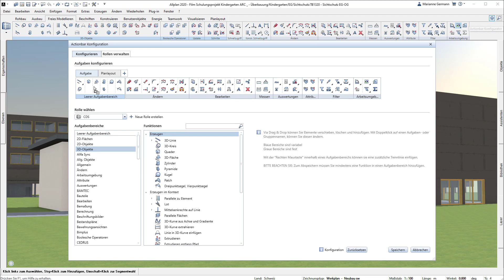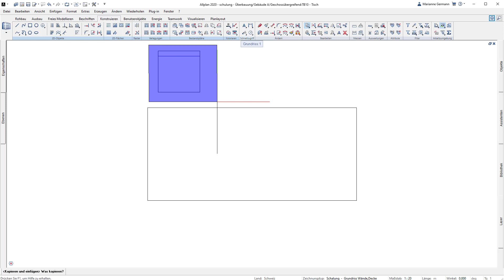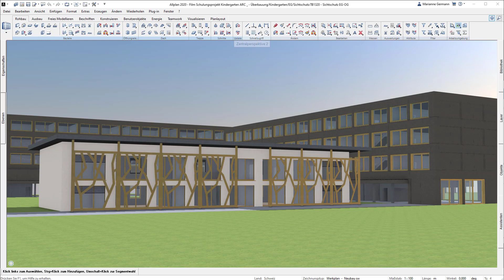Allplan - Architektur Basis Seminar - 1 + 2 Tag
Weitere Infos finden Sie auf unserer Homepage.